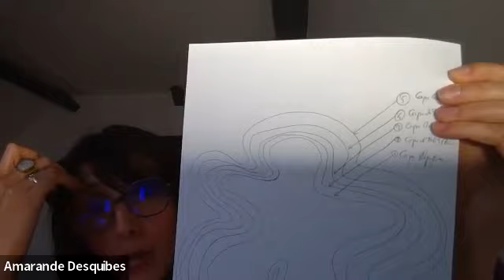Expérience Femmes Leaders du Nouveau Monde - Amarande Desquibes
Bienvenue dans l'Expérience Femmes Leaders du Nouveau Monde du 11 au 19 avril !!

📆 Jour 5 :

1️⃣ Invitée Amarande Desquibes :
Co-fondatrice du modèle de thérapie "Le Pouvoir du Repos".

"Quel pouvoir le Repos renferme-t-il et comment œuvre-t-il à la guérison de l’âme ?"

🔅Compte Instagram : amarande_yoganidra

2️⃣ Deuxième partie avec Vani :
"L'erreur qui t'empêche d'être dans ta puissance intérieure."

Rejoins la seule et unique formation pour te permettre d'être enfin toi et de vivre pleinement ta vie !

Fermeture des portes le 23 avril.

À bientôt !
Vani.💞